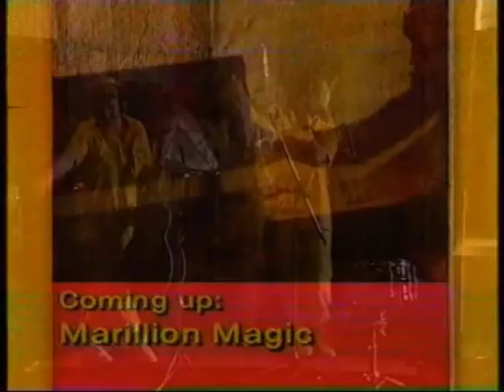marillion.wmv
Marillion on Go-Getters and TV-AM